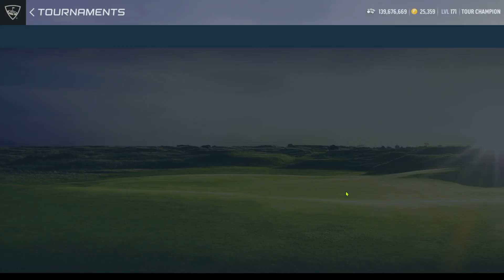BOP5 1000 Cred RG High winds 2nd Nov 2024